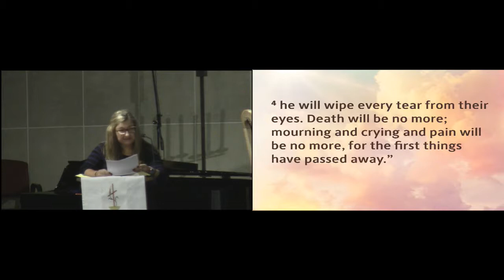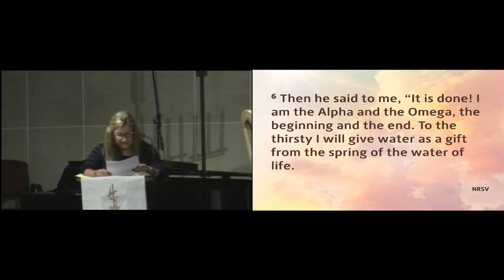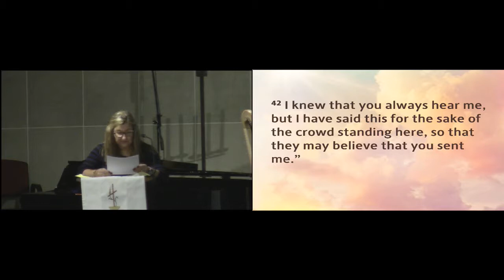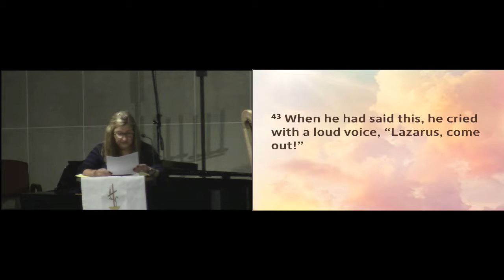2018-11-04 Messiah Lutheran Church 9:30 am Contemporary Service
Messiah Lutheran Church, 9:30 am Contemporary Service.
All Saints' Day Sunday.
This Service is led by The Pathways Praise Band.

Prelude, "Little Fountain", offered by Kristen Mazur, harp (0:01).
Opening Song, "One of These Days", by the Praise Team (1:42).
Opening Prayer (5:20), and Welcome (9:42), by Carol Kohs.
Prayer Song, "Better Is One Day" (5:56).
Song, "I'll Fly Away" (10:20).
An Explanation of the Ritual of All Saints' (16:00), and Announcements (17:15), by Pastor Karl Hanf.

Readings of the Scripture from Revelations and John, by Jane Stephenson (21:12).
The Sermon, "Lazarus, Come Out!", by Pastor Karl Hanf (24:37).
The Prayer Song, "Jesus, Remember Me" (38:28), with Prayers of the People, by Pastor Karl Hanf (40:07),
Remembrance of Messiah's Departed Servants, by Pastor Karl Hanf (42:00).

Communion Hymn, "I Will Rise" by Rachel Racette (47:05).
Special Music, "Be Thou My Vision" by the Women of Song, with Kristen Mazur, harp (52:48).
Prayer For All of the Saints, by Pastor Karl Hanf (56:32).
Song, "Glory Defined", (57:10).

Credits
The Pathways Praise Band is led by Michelle Johns.
The Women of Song Choir is led by Kay Morrissey.
Kristen Mazur on harp.
Slide Projector by Bobby Sheridan.  Sound by Matt Thurston.  Video by Mike Kirkwood.